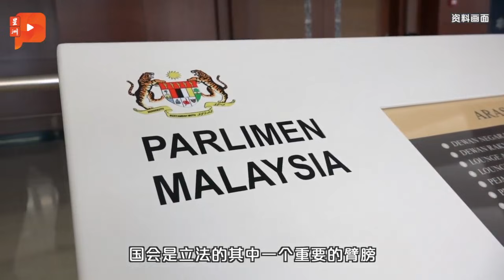马斯兰与倪可敏之“争” 陈泓缣更希望选议长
巫统议员阿莎丽娜留下的副议长职位有待填补，而朝野阵营中哪位议员将成功出任仍是未知数，来听听时事评论员蓝志锋和行动党国会议员陈泓缣有什么看法。